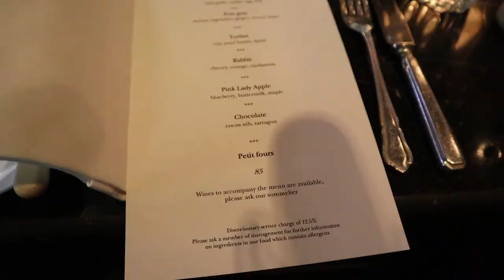Mum's 60th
Family meal at Social Eating House, Soho, London.